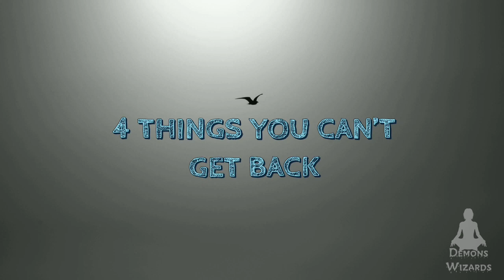4 THINGS YOU CAN'T GET BACK | DEMONS WIZARDS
*©NOTE* : ~Some Images, Musics, Videos, Notes, Graphics are shown in this video Maybe Copyright to respected owners, not mine~

 *FOLLOW* *ME*